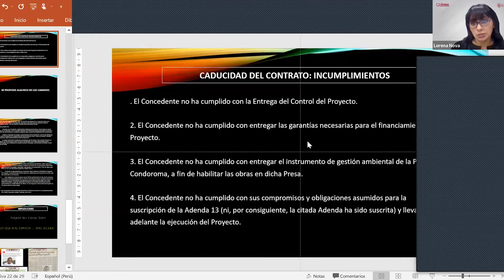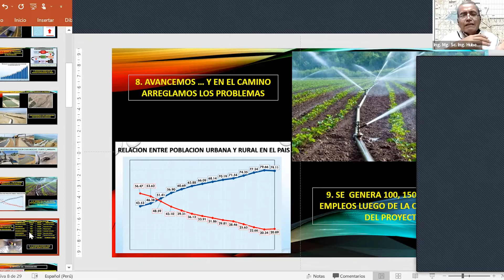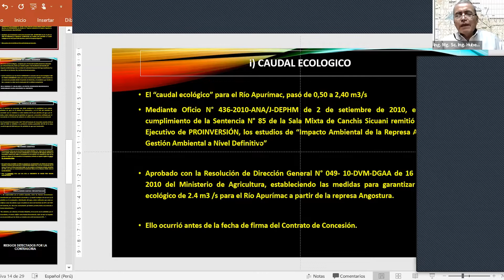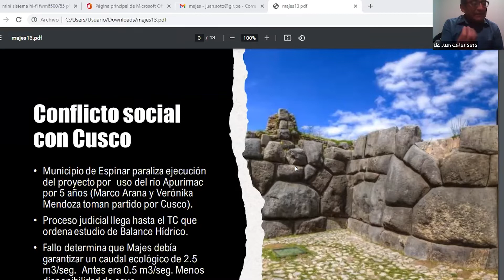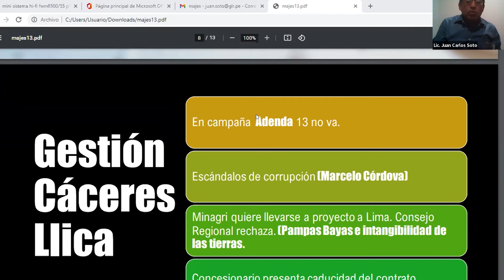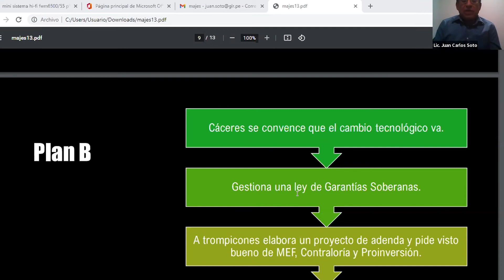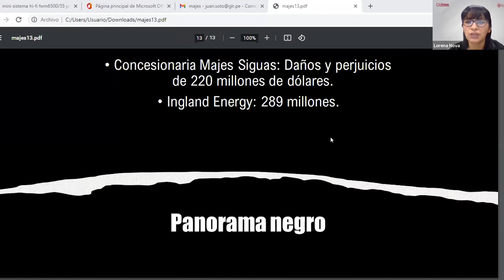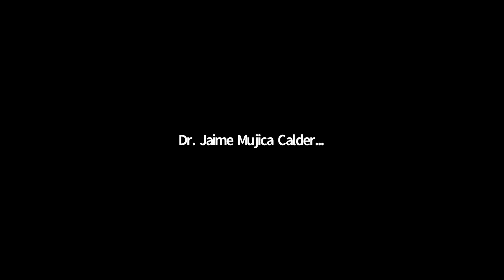Webinar - La pesadilla de Majes Siguas II